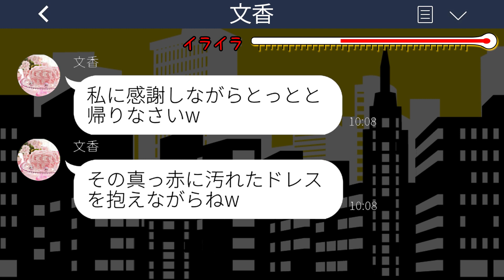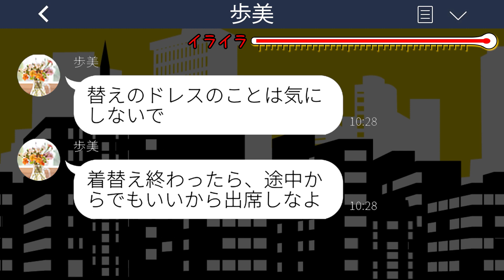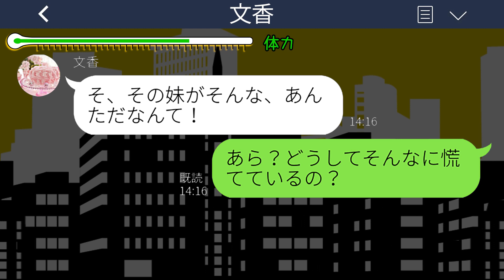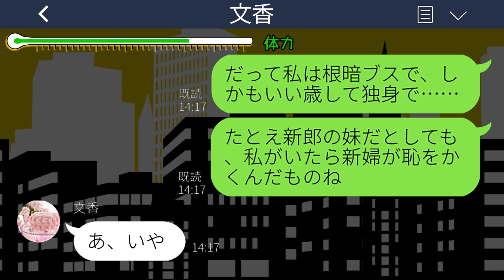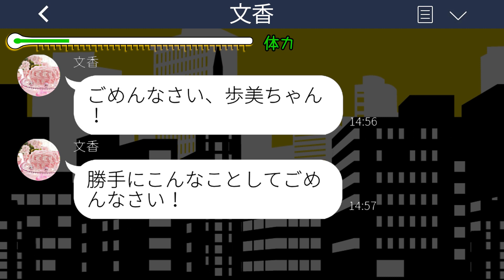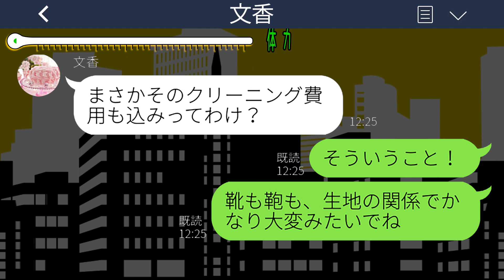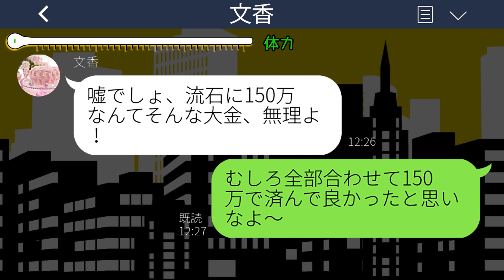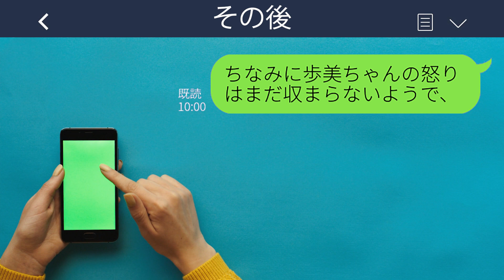【LINE】親友の結婚式で1人だけ独身の私を見下しドレスにワインをかけた元同級生「ブスは帰れよw」→言われた通り帰ると私の正体に気づいた女から大慌ての連絡がwww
【LINE】親友の結婚式で1人だけ独身の私を見下しドレスにワインをかけた元同級生「ブスは帰れよw」→言われた通り帰ると私の正体に気づいた女から大慌ての連絡がwwwスカッとするライン動画配信中です！

mizutiroさん